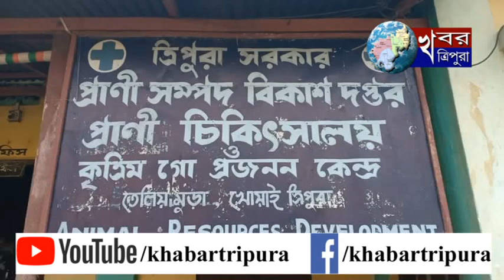উড়ন্ত পাখীর মাটিতে মাটিতে পড়ে মৃত্যু